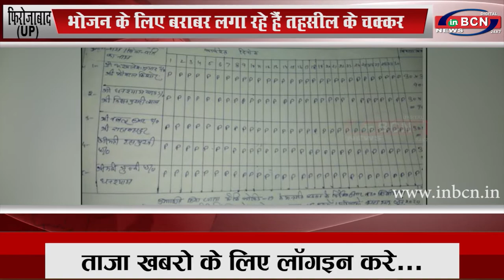भोजन के लिए बराबर लगा रहे हैं तहसील के चक्कर फ़िरोज़ाबाद तहसील...INBCN NEWS